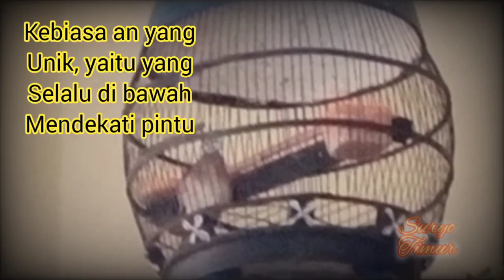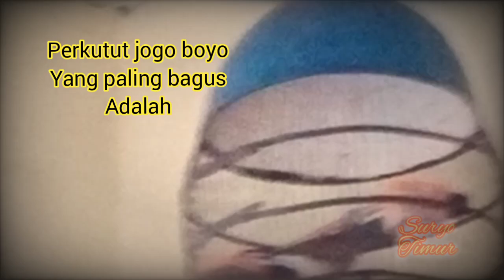Jenis perkutut jogo boyo yg menjadi incaran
katuranggan jogoboyo, mitos dan ciri-cirinya